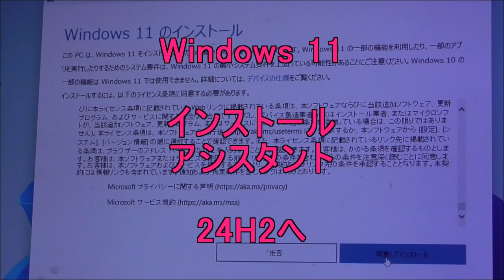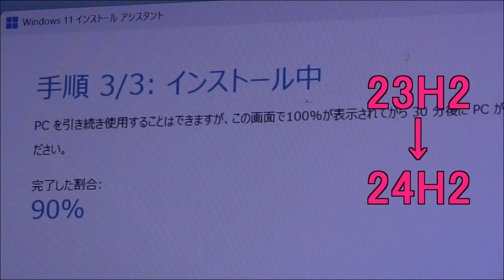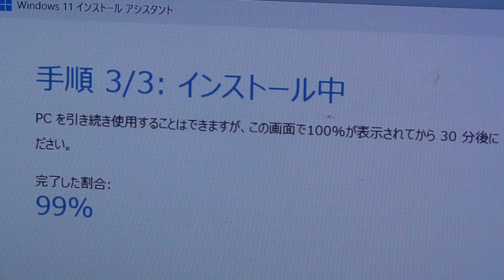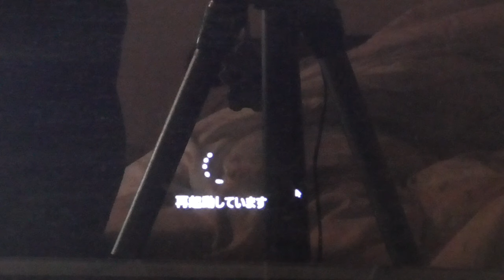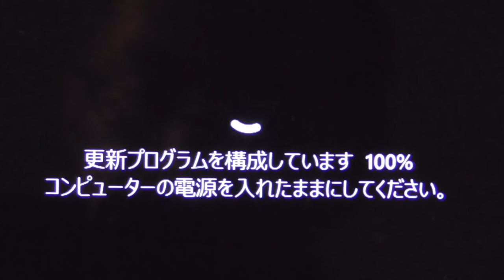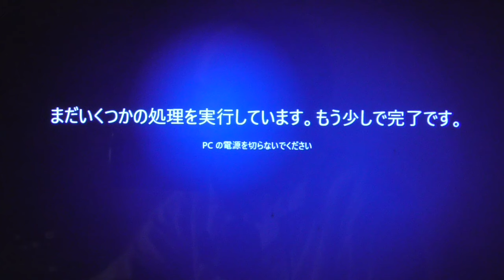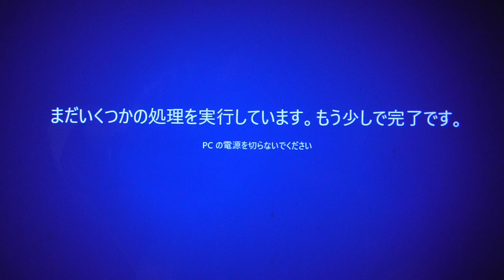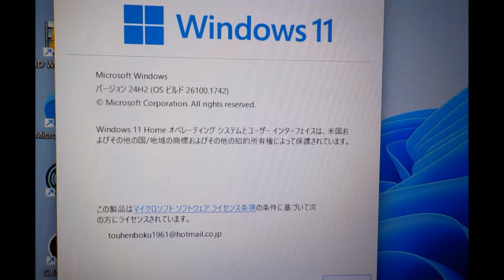【Windows 11】・・インストール・アシスタントを使って、24H2にバージョンアップ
動画内でも少し言ってますが、挙動が少し重たくなったような気がします。１０日以内なら、『23H2』に戻せるそうです。様子見ですね。ｗ